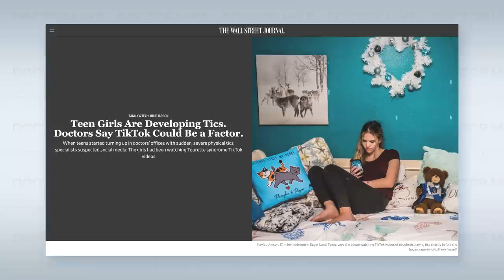Doctor Reacts To AWKWARD Dhar Mann Videos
I've reacted to Dhar Mann's medical videos before, and they made me cringe. Looks like he's uploaded some new ones since then and I decided to see if the quality had improved at all. Turns out... not so much. Today we talk about bullying children with ASD, or Autism Spectrum Disorder, vitiligo, drinking and driving, breaking your wrist, faking tourette's syndrome, and enduring a coma. Let me know if there are any other videos I may have missed!